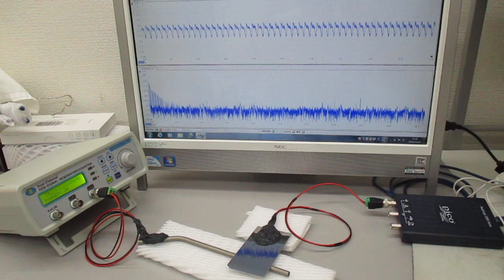チタン製ストローを利用した、非線形共振型超音波発振プローブ（超音波の伝搬特性テスト）